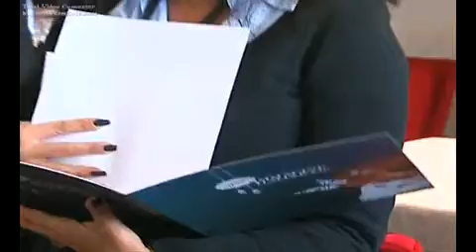Presentazione Immagine Italia & Co. 2010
14 ottobre 2009
Ledizione 2009 di Immagine Italia & Co. è stata conferma di ottimi risultati e punto di partenza verso traguardi ancora più grandi.
Ecco le prime interessanti anticipazioni che riguardano Immagine Italia & Co. 2010:

• APERTURA A DUE NUOVI GRANDI COMPARTI: BIANCHERIA PER LA NAUTICA, PER LA SPA E HOTELLERIE.
DALLEDIZIONE 2010 LEVENTO FIERISTICO SARÀ LA VETRINA CHE MANCAVA PER QUELLE AZIENDE CHE DEDICANO IDEE E PROGETTI PER VALORIZZARE PASSIONI, TEMPO LIBERO, ACCOGLIENZA E BENESSERE.
• NUOVO INGRESSO ALLA FIERA: SI ACCEDE DA PORTA FAENZA
CONSIDERATA LA GRANDE AFFLUENZA DI VISITATORI DELLA PRECEDENTE EDIZIONE E, QUINDI, PER MIGLIORARE ACCOGLIENZA E FLUSSO DI PRESENZE, È STATO PROGETTATO UN NUOVO PERCORSO DI ACCESSO AI PADIGLIONI.
• NUOVO PROGETTO DI COMUNICAZIONE E DI ALLESTIMENTO.
DA IM A SPECIAL GUEST DELLEDIZIONE 2009 A MY HOME, MY SKIN, MY DREAMS. TUTTO SI VESTE DI SOGNO, ANCHE IL PROGRESSO. IMMAGINE ITALIA & CO. HERE I CAN DREAM.

Di notevole importanza limpegno dedicato anche per questanno allinternazionalizzazione dellevento.
Un attenta analisi delle presenze riferite alledizione 2009, il confronto con quelle di altre importanti fiere di settore, oltre alla consulenza ed esperienza dei partners istituzionali che con la Camera di Commercio di Pistoia sostengono Immagine Italia & CO., hanno portato allindividuazione di precisi mercati esteri che ad oggi hanno prodotto unampia e selezionata lista di buyers e giornalisti del luogo che costituiranno la platea di mirate presentazioni.
E stato, infatti, pianificato per i mesi di ottobre, novembre e dicembre 2009, un tour promozionale di Immagine Italia & Co. negli Emirati Arabi, in Giappone e negli USA.

Ancora in corso di definizione il programma degli eventi collaterali che faranno parte di Immagine Italia & Co. 2010.
Già confermata, per il settore intimo-lingerie, la presenza di una sfilata collettiva giornaliera, così come la tanto apprezzata degustazione gratuita dei prodotti tipici toscani.

Presente, per il terzo anno consecutivo, anche il tradizionale appuntamento con Le Stelle dellintimo, il prestigioso concorso nazionale, ideato da Pisani Editore ed organizzato da Linea Intima, che si propone di valorizzare e premiare le migliori realtà commerciali nel settore della moda intima, mare e calze.

Immagine Italia & Co.  dice il Presidente della Camera di Commercio di Pistoia Rinaldo Incerpi - è un progetto giovane che è riuscito ad affermarsi fin da subito fra le fiere più importanti a livello internazionale. La prossima edizione prende forma dallinterpretazione dei successi ottenuti e si sviluppa su ambizioni ancora più grandi. Siamo sicuri, infatti, che il 2010, anche alla luce delle nuove entrate, Nautica e Spa, sarà lanno che consacrerà Immagine Italia & Co. come la più importante fiera di settore a livello europeo.